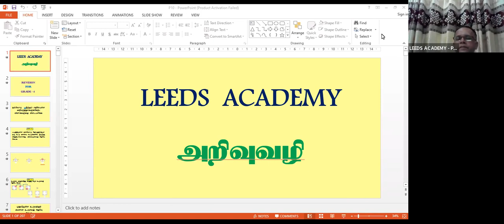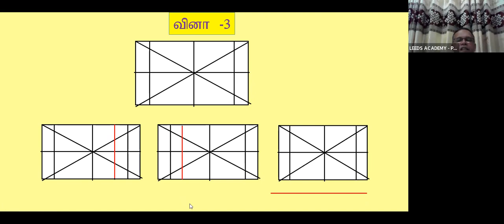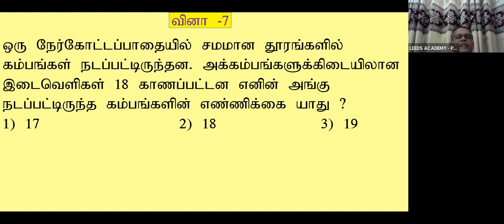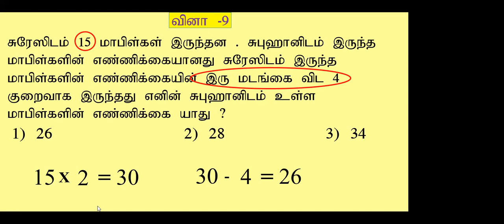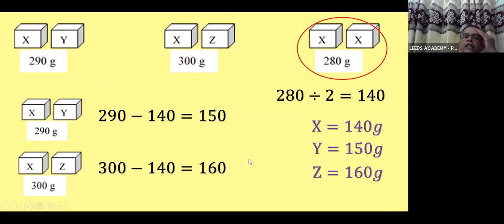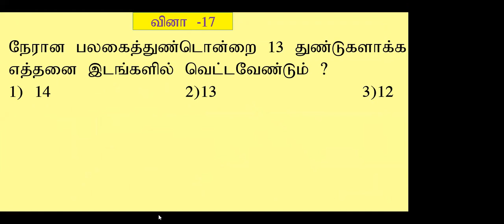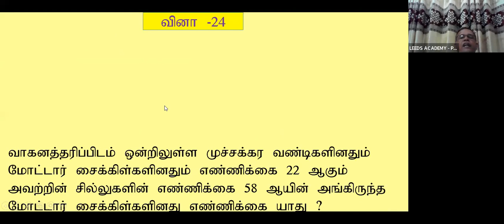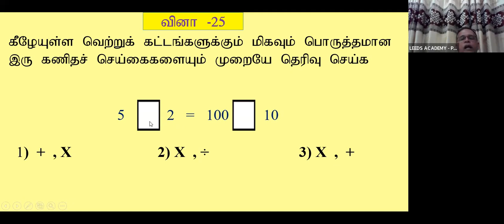Scholarship seminar - Grade 4 23JUL22